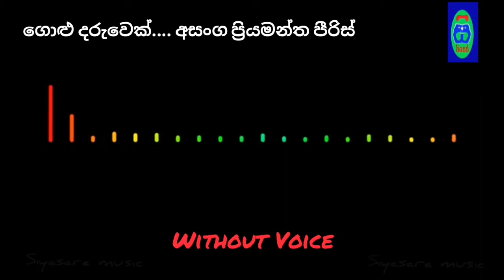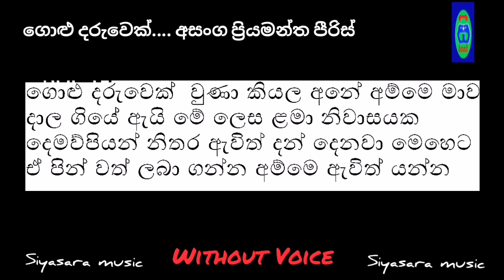ගොළු දරුවෙක් || golu daruwek || without voice || Karaoke